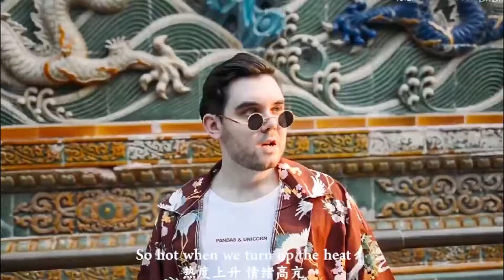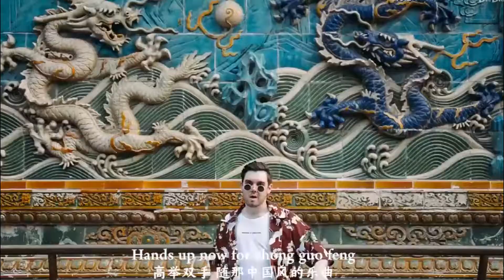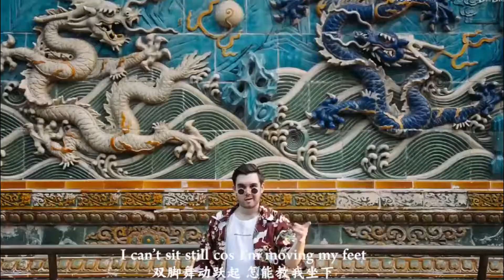外国人唱中国风 电音配上唢呐，肖恩的中国风再次证明流氓乐器果真名不虚传！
视频每日更新
视频、音乐版权为原创者所有，本频道致力于帮助原作者推广，无意冒犯任何人或公司。请大家支持原创者，内容论点与本频道无关；若版权方认为影片有侵害到您的版权权益的内容，请联系卸下影片，谢谢~